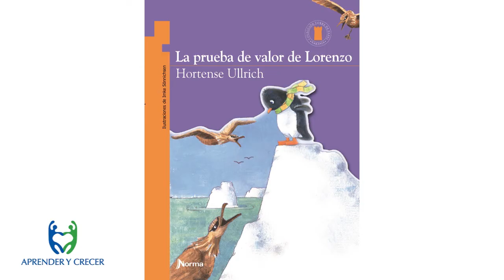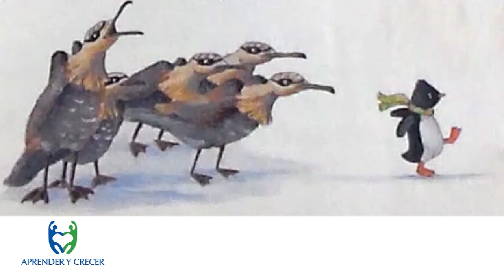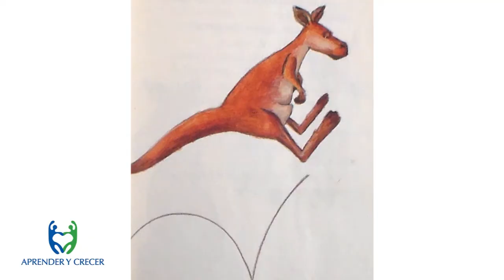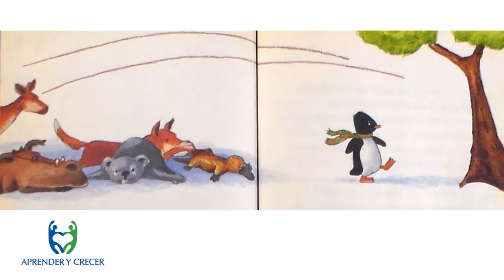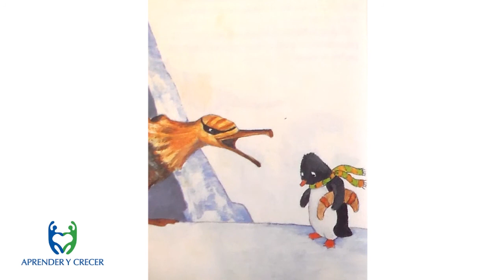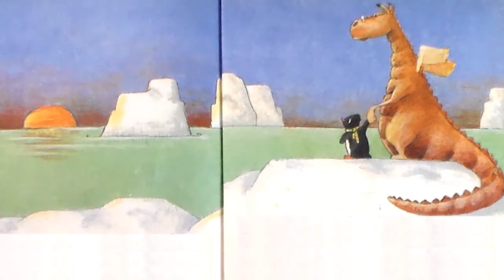La prueba de valor de Lorenzo.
Cuento completo.

Título: La prueba de valor de Lorenzo

Autora: Hortense Ullrich

Ilustradora: Imke Sonnichsen

Páginas (número): 48 páginas.

Edad: A partir de 6 años

Editorial: Norma.

Colección: Torre de Papel Naranja.

Género: Cuento.

Temática: Animales, Amistad, Esfuerzo, Superación

Medidas: 13.7 X 18.7 cm

Música
MAD DREAMS - ÁLBUM COMPLETO
PROD. INTOXICADO